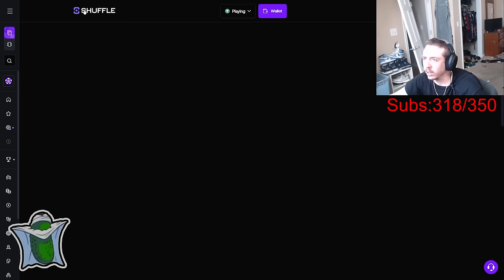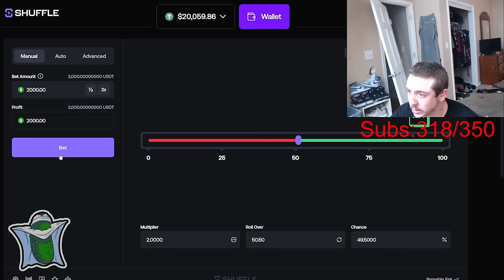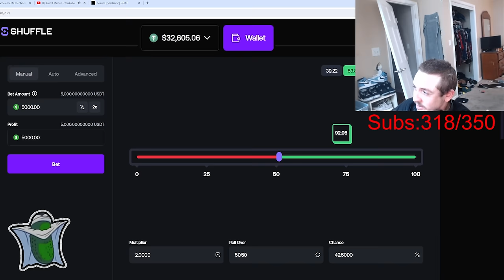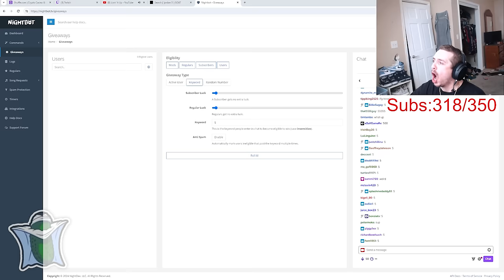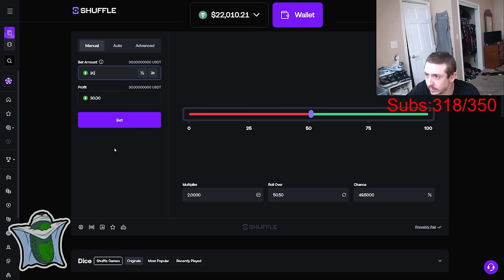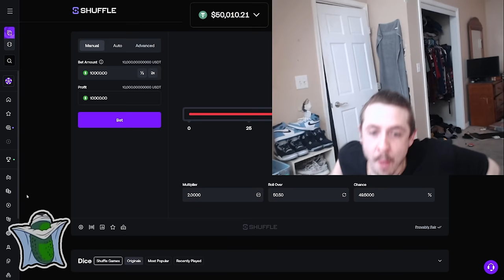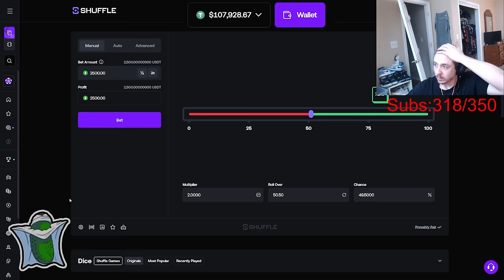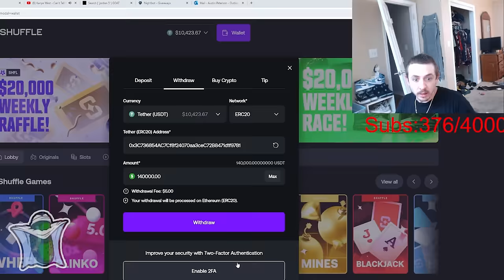BossmanJack actually WINS 185k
Bossmanjack won HUGE this day, his biggest win EVER! He made off with 180k to 185k.

This footage is taken from his June 18th stream.

This is actually the second commentary video I've ever made, please be gentle!

The next one is gonna be about what happened to his 185k.